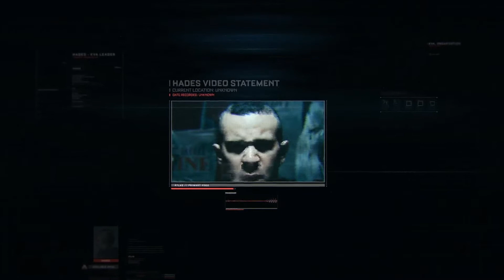Call of Duty: Advanced Warfare #4 - Fission.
Description:
The KVA attack the Vekron Pacific Reactor, calling Atlas' team Bravo to go in and stop them. Gideon briefs Mitchell on their objective as they deploy in Seattle. Explaining the critical nature of the facility, Gideon jokes of Korea's radiation before fighting. Mitchell picks off a few enemy soldiers and ziplines to the ground; during the fight, a hijacked Titan comes in and is destroyed with a Stinger M7. Mitchell optionally can get in a MT to push through the swarm of KVA or use the Mobile Barricade.

Plot:
When the group enters the facility, Prophet reminds them that the reactor's temperature is climbing and the indicators are below normal rate. There, they encounter and terminate dozens of KVA troops. The team then boards an elevator that takes them to an engine room filled with soldiers. Joker places a cover shield as Mitchell uses his assault drone to eliminate all of them, clearing access to the control room.

Going in, Carter is mortally wounded when he takes the full force of the explosion from the rigged door. Gideon attempts to rectify the situation, to no avail. The group is forced to make an escape as the facility suffers an enormous meltdown. When a cooling tower topples down, Mitchell is momentarily disabled as Joker screams of Carter's demise, but Gideon arrives in a VTOL to evacuate them.